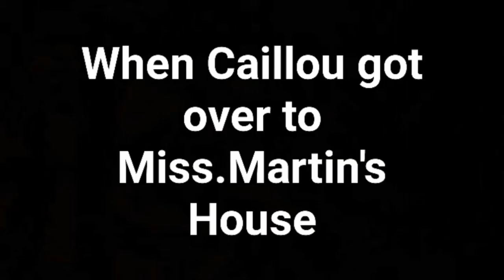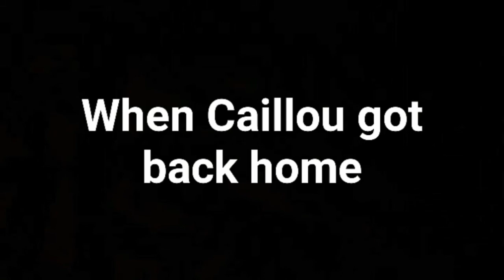Caillou Gets Grounded: Disrespecting Miss.Martin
Caillou Gets Grounded: Disrespecting Miss.Martin is a 2020 Animated Film Directed By Rod Westheider it is a Sequel to Caillou Gets Grounded Series that Starred Rod Westheider and it Stars The Voice Talents of Rod Westheider (Reprising His Role for The First Time in Two Years since He Voiced Caillou) Eric and Kate

Plot
Boris (Voiced by Eric) Doris and Rosie are going to California for The Weekend while Caillou (Voiced by Rod Westheider) is spending The Weekend at Miss.Martin's because He misbehave The Last Time They went somewheres However Caillou ends up Misbehaving and Disrespecting to Miss.Martin (Voiced by Kate) and gets grounded at the end

Voice Cast
Rod Westheider as Caillou
Eric as Boris
Kate as Miss.Martin